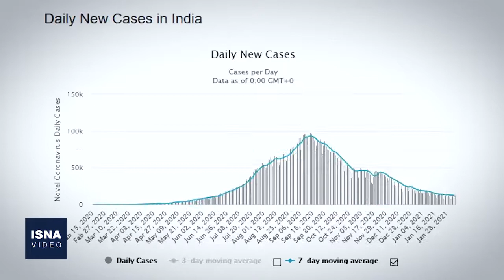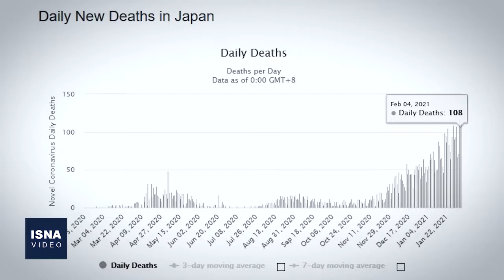از نشست طرف‌های غربی برجام تا هشدار درباره حملات داعش و القاعده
در این شماره از بستۀ اخبار بین‌الملل ایسنا خبرهایی از نشست مشترک آمریکا، بریتانیا، فرانسه و آلمان درباره ایران، تازه‌ترین مجدد تحولات میانمار پس از کودتا، هشدار سازمان ملل متحد نسبت به حملات داعش و القاعده و چند خبر دیگر را مرور می‌کنیم.